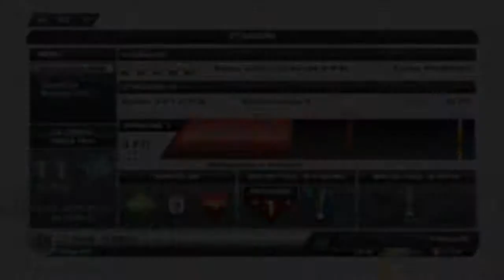Fifa 13 | Modalità stagione | Una vittoria tranquilla... (Brasile vs Real Madrid)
Partita nella modalità stagione online di Fifa 13 (PC) in 1° Divisione, Brasile vs Real Madrid.